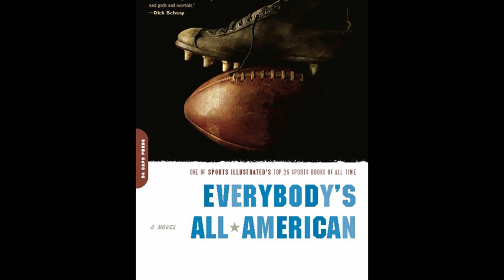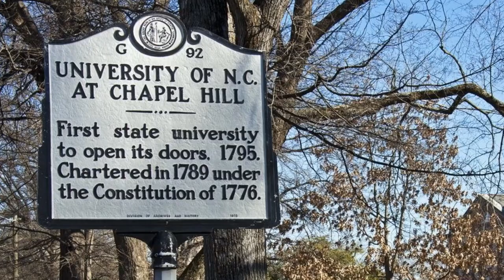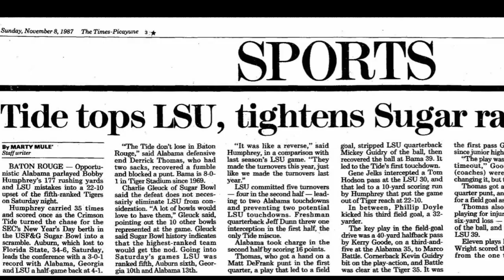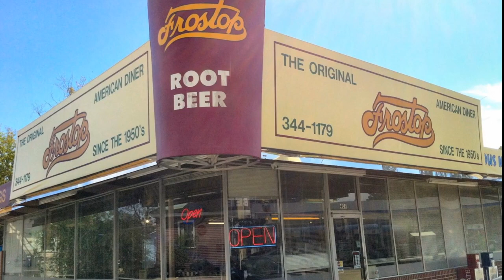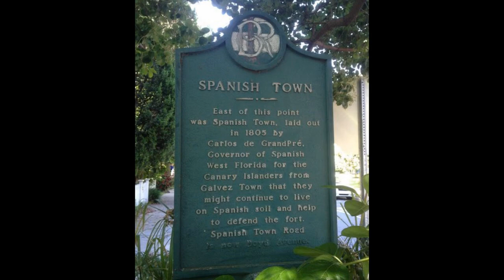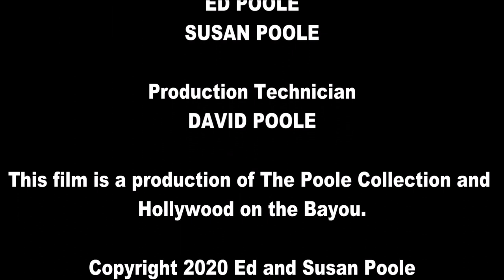Everybody's All American Episode 17 Louisiana Film History Flashback